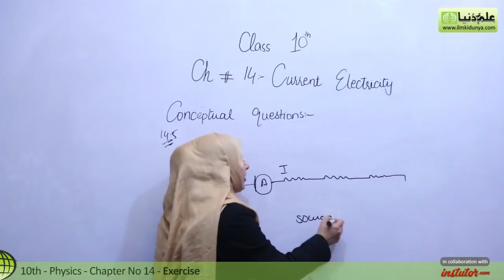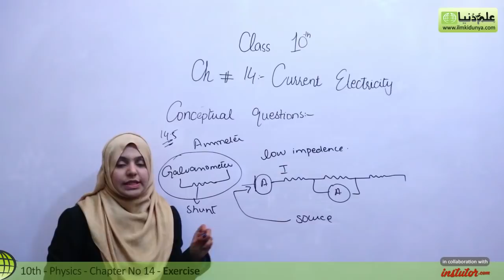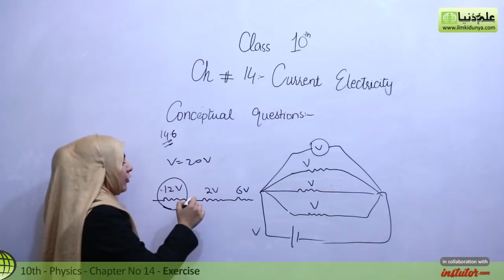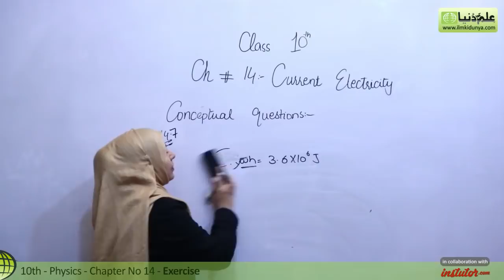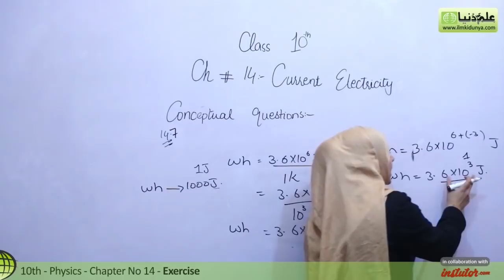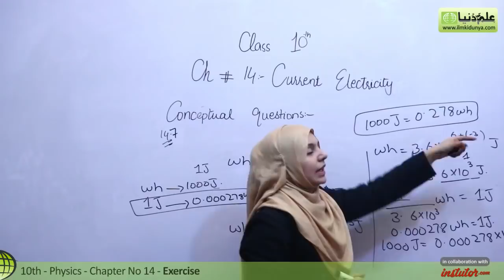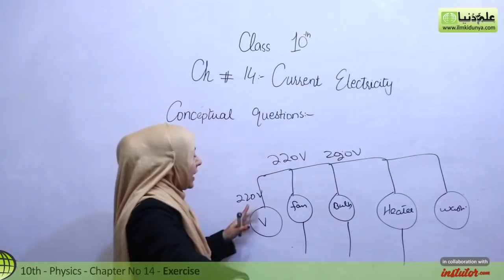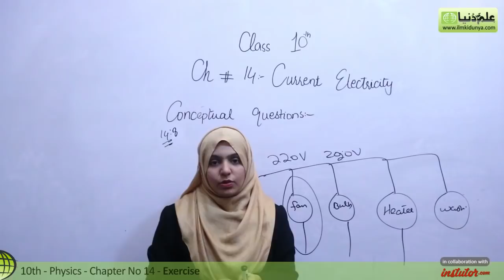10th Class Physics Chapter 14 - Conceptual Questions 14.5 to 14.8 - Class 10 Physics Chapter 5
In this online lecture, Ms Vaneeza Abbas explains 10th class Physics Chapter 14 Current Electricity. The topic being discussed is Topic Conceptual Questions no 14.5 to 14.8.

10th Class Physics Chapter 14
 - Conceptual Questions 14.5 to 14.8